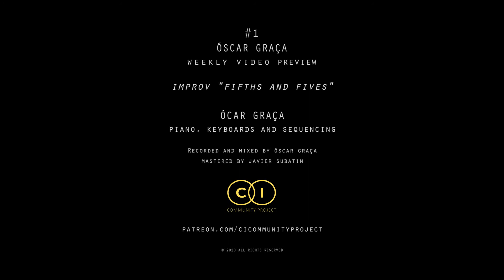#1 - ÓSCAR GRAÇA - Weekly Video (preview)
Improv "fifths and fives"

Improvisation using thematic material around the perfect fifth interval and rhythms in five.

[This is a preview video.
Scheduled for April 28, 2020

credits
Produced in April 2020 for CI Community Project
Óscar Graça - piano, keyboards, sequencing
video by Oscar Graça and Javier Subatin
recorded and mixed by Oscar Graça
mastered by Javier Subatin